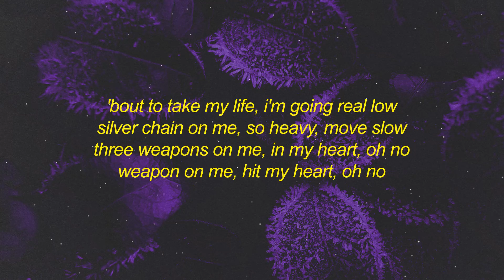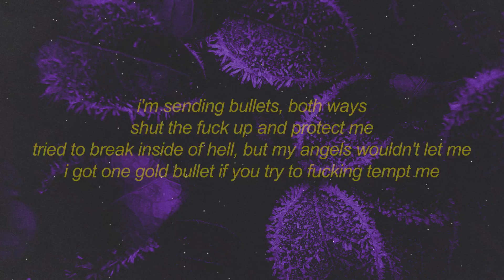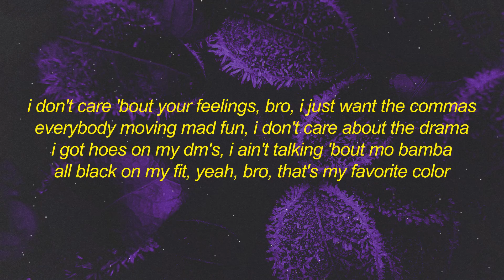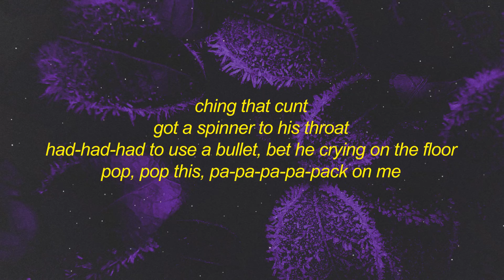kurtains - spinna (lyrics) ft. glaive, wido, ericdoa, one year, angelus & kuru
Get kurtains - spinna (lyrics) ft. glaive, wido, ericdoa, one year, angelus & kuru

Streamkurtains - spinna (lyrics) ft. glaive, wido, ericdoa, one year, angelus & kuru

[intro: glaive]
(hi dopa)

[chorus: kurtains]
ching that cunt
got a spinner to his throat
had-had-had to use a bullet, bet he crying on the floor
pop, pop this
pa-pa-pa-pa-pack on me
ching that cunt
pop, pop this
pa-pa-pa-pa-pack on me (give me that)

[verse 1: glaive]
i'm not even joking when i said that i don't need her
at least i got a fuckin' woman, got a glock if you wan' meet up
i'm with kurtains, i'm with wido, in the back, we got a heater
i'm with pposture, i'm with p4rkr, i ain't talking 'bout no peter
i don't like the confrontation
i'm a fan of conversations
talk your shit, bro, i ain't breaking
look at me, my drink, she laced it

[verse 2: wido]
racks in my wallet, can't fold
yeah, i'm off the horse then i start to lose control
yeah, he talkin' shit so we wipin' his nose
they got inside me, jumping out the fourth floor
'bout to take my life, i'm going real low
silver chain on me, so heavy, move slow
three weapons on me, in my heart, oh no
weapon on me, hit my heart, oh no
[verse 3: ericdoa & kurtains]
i got a game we could play, russian roulette
i'm ending lives, ain't no russian, now his crew's dead
yeah, these pills, they got me tired
call up wido, i'm taking back cover fire (john)
ayy, who's that coming? doa
what you do? run away
need pack-pack ándale
think i'm scared? no way
i'm sending bullets, both ways
shut the fuck up and protect me
tried to break inside of hell, but my angels wouldn't let me
i got one gold bullet if you try to fucking tempt me
got a couple people in my state, i know they tryna end me
i cannot be friendly
get them racks and plenty
don't get happy endings
you're stuck on pretending, yeah

[chorus: kurtains]
ching that cunt
pop, pop this
pa-pa-pa-pa-pack on me
ching that cunt
pop, pop this
pa-pa-pa-pa-pack on me
[verse 4: one year]
i've been going stupid, going mental
lil' boy sad, you in the friend zone
shiny teeth fitted in my dental
fuck a studio, record in my bedroom
feel like kketamine by the way i been racing
don't hit my dm if you don't got payment
i don't like to wait, yeah, i'm so impatient
i'ma need a facelift, dior on my fragrance

[verse 5: angelus]
hold up, you just want a piece of me
thirteen rounds in this glizzy, i ain't talking 'bout felicity
talking shit all the time, lil' bro, you can't be friends with me
i been up for a minute, with the gang, it's so clear to see
i don't care 'bout your feelings, bro, i just want the commas
everybody moving mad fun, i don't care about the drama
i got hoes on my dm's, i ain't talking 'bout mo bamba
all black on my fit, yeah, bro, that's my favorite color

[verse 6: kuru]
fuck this, i ain't fuckin' with your bullshit
know you act stupid so i'm emptying a full clip
on your head, i wish that i was dead
'cause i don't wanna speak at all
i'm not downing the sight unless it's in my favor
trying something new, i ain't fucking with the flavor
yeah, you're goin' out sad, please don't try to chase her
and i'm posted in a cell, i don't care 'bout good behavior
[verse 7: kurtains]
eyes on you, you got eyes on me
shoutout quinn, ss03
with dolly, i'm with kwuzi
rolling off your body (hee-hee-hee, huh?)
bitch, i'm laughing 'cause you funny
this made this, your this
talking shit, bitch ass bitch
and nothing else coming at your mouth
but a glick and a dick
you ain't talking when i…

[chorus: kurtains]
ching that cunt
pop, pop this
pa-pa-pa-pa-pack on me
ching that cunt
pop, pop this
pa-pa-pa-pa-pack on me

[outro]
mommworld